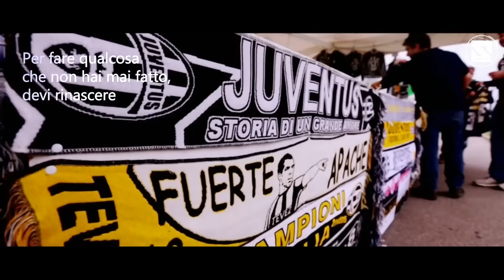Juventus FC ► Road To Milan - Champions League Promo | 2015/16 HD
▷ Promo of Juventus' Champions League season

Click "show more" for the song..

♫ Song: Ninja Tracks - Eon (Epic Massive Hybrid Drama)